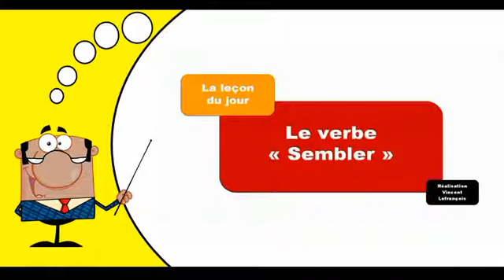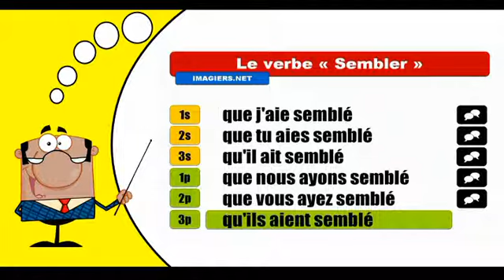Je conjugue les verbes # Sembler = Subjonctif Passé